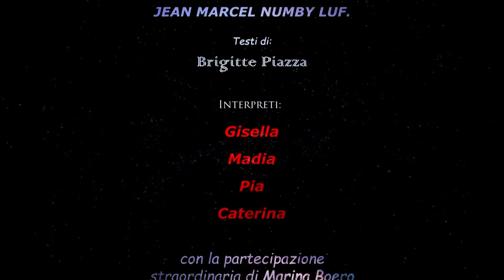Imparo, conosco partecipo, Vado all'UNITRE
Due signore si incontrano in un negozio e cominciano a parlare della loro vita.